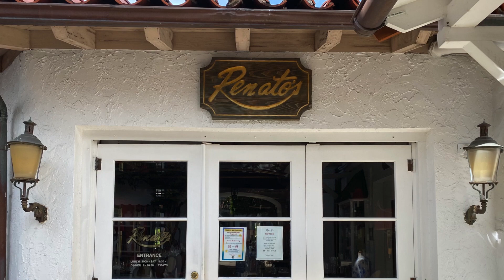DICAS DOS MELHORES PASSEIOS EM PALM BEACH NA FLÓRIDA | VIAGEM | LU MARINHO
Você encontrará neste Canal :

Projetos de Decoração
Ideias de Organização
Faça você mesmo
DIY
Moda
Fashion
Dicas de Beleza
Beauty tips
Gastronomia
Gastronomy
Viagens em geral
Travel
Dicas de Miami
Miami Tips
Dicas de NY
NY Tips
Arte
Artwork
Lojas interessantes
lojas bacanas
e muito mais ...
É um Canal com vídeos curtos e divertidos!!
A partir de agora, temos um encontro marcado toda quinta-feira, serei a sua companhia!!

Beijo da Lu